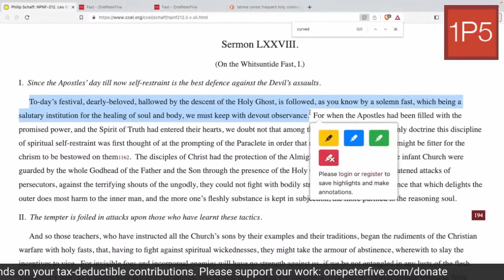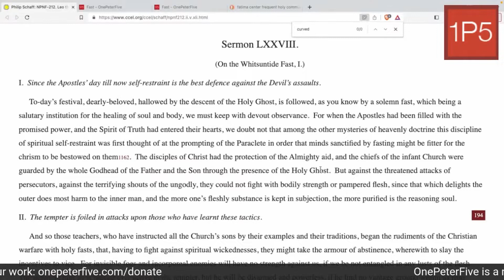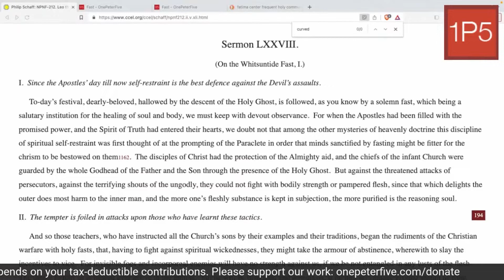A Brief History of the Apostles' Fast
Join the Fellowship of St. Nicholas to fast for Sacred Heart Month!